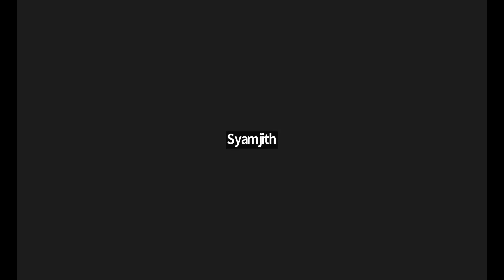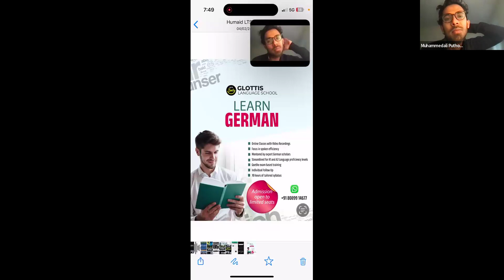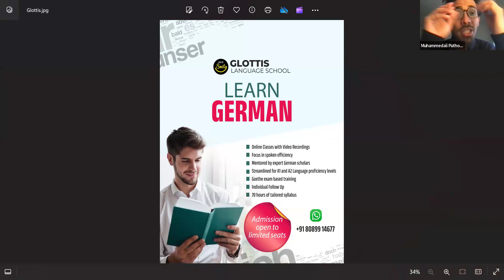LEARN GERMAN, YOUR GATEWAY TO EUROPE | SUNDAY SPECIAL #193 | LIVE TO SMILE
ജർമനിയിലേക്ക് മൈഗ്രെയ്റ്റ് ചെയ്യാനുള്ള ഏറ്റവും നല്ല മാർഗമാണ് 'ഓസ്ബിൽഡുങ്' കോഴ്‌സിനു ചേരുക എന്നത്. കോഴ്സ് കഴിഞ്ഞ വിദ്യാർത്ഥിക്ക് ഉടനെ ജോലിയിൽ പ്രവേശിക്കാം എന്നതാണ് പ്രത്യേകത. യൂറോപ്പ് സ്വപ്നം കാണുന്നവർക്ക് ഇങ്ങനെ ജർമനിയിലൂടെ ഈസി ആയി സെറ്റിൽ ആവാം.
ജർമൻ ഭാഷ അറിഞ്ഞിരിക്കുക എന്നതാണ് പ്രധാനം.

ജർമനിയിലേക്ക് മൈഗ്രേറ്റ് ചെയ്യാനുള്ള വഴികളും ജർമൻ ഭാഷ സ്വായത്തമാക്കാനുള്ള സങ്കേതങ്ങളും പരിചയപ്പെടുത്തുന്നു.

🎙️ MUHAMMEDALI PUTHOOR
       (DAAD Fellow, Phd Political science,Freie Universität Berlin)